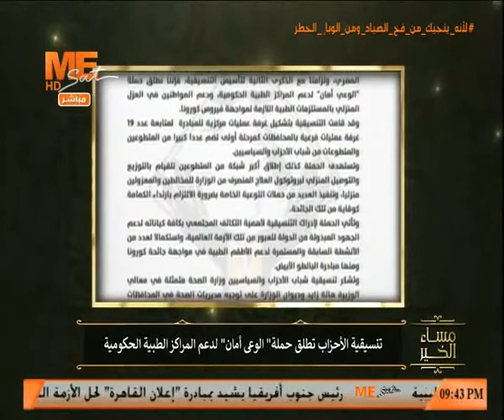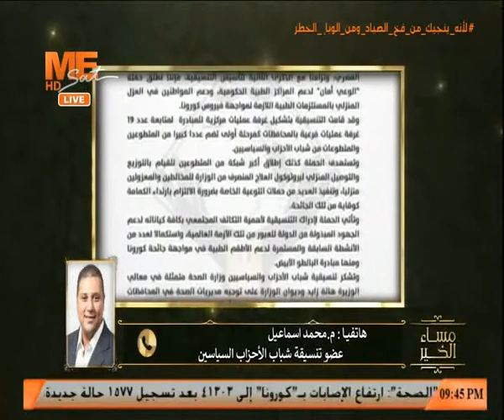تنسيقية الأحزاب تطلق حملة "الوعى أمان" لدعم المراكز الطبية الحكومية